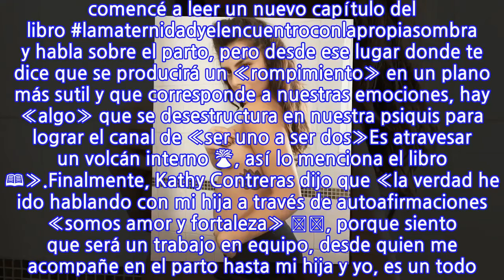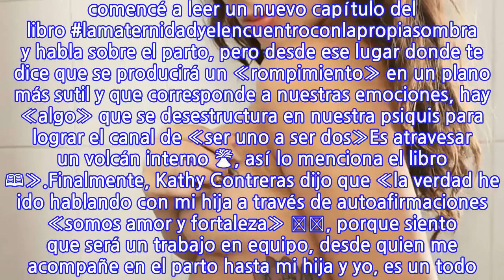Con foto en topless, Kathy Contreras luce sus casi 6 meses de embarazo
Una nueva fotografía de su embarazo compartió Kathy Contreras en su cuenta de Instagram, red social en la que actualmente suma 358 mil seguidores.Registro donde la ex «Calle 7» posa en topless mostrando uno de sus tatuajes ubicado a un costado de su torso, además luce su pancita de casi 6 meses de embarazo. Publicación que acompañó de un potente mensaje sobre este proceso que está viviendo.Lee también: «Qué feo el nombre, nada qué ver»: Usuarias critican a Kathy Contreras por nombre de su hija«Estoy a 2 semanas de entrar a mi último trimestre de embarazo, que nervios!!! Y día día me voy despidiendo de mi antiguo yo con mucha dedicación a mi autoconocimiento y autoobservacion», primero escribió.Agregando: «Hoy comencé a leer un nuevo capítulo del libro lamaternidadyelencuentroconlapropiasombra y habla sobre el parto, pero desde ese lugar donde te dice que se producirá un «rompimiento» en un plano más sutil y que corresponde a nuestras emociones, hay «algo» que se desestructura en nuestra psiquis para lograr el canal de «ser uno a ser dos»Es atravesar un volcán interno 🌋, así lo menciona el libro 📖».Finalmente, Kathy Contreras dijo que «la verdad he ido hablando con mi hija a través de autoafirmaciones «somos amor y fortaleza» 🤰🏽, porque siento que será un trabajo en equipo, desde quien me acompañe en el parto hasta mi hija y yo, es un todo. Es un acto de confianza en la vida, así defino este nuevo ciclo», cerró.
INFORMATION
• Source: tecache